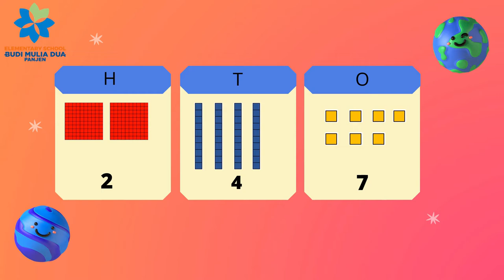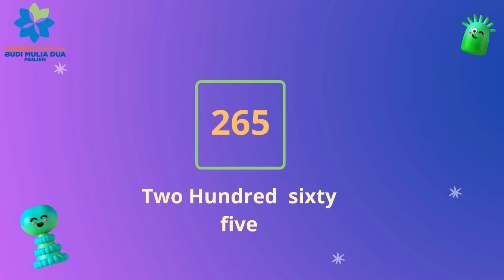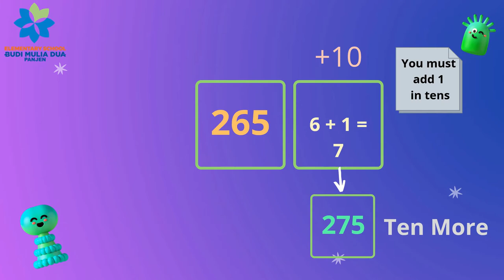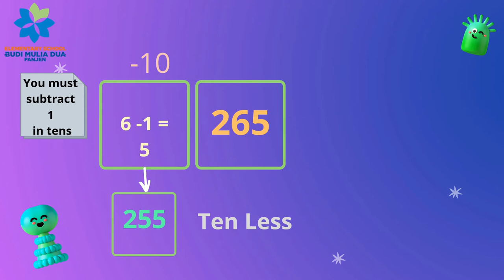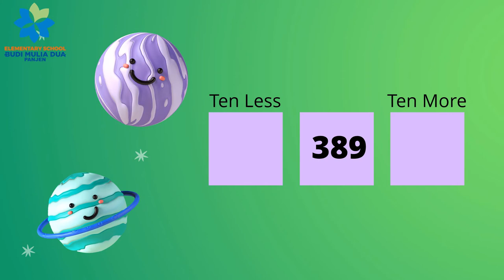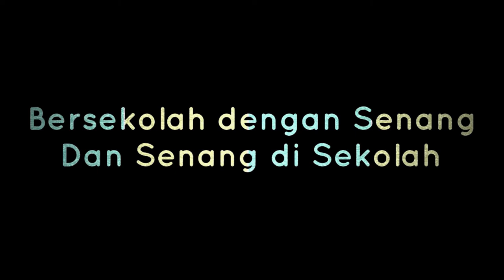TEN MORE AND TEN LESS || MATH GRADE 3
ten more and ten less grade 3 with ms novi